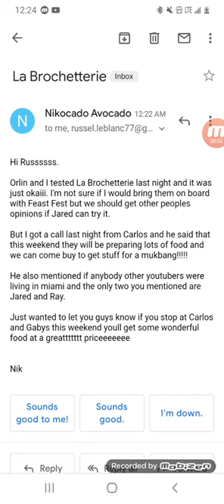La brochetterie nickocado Avocado on FeastFest